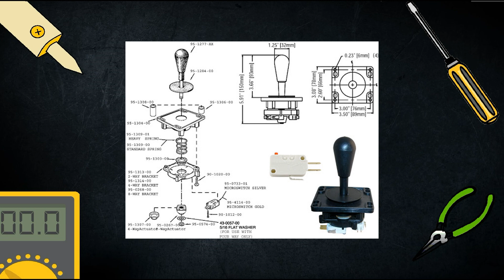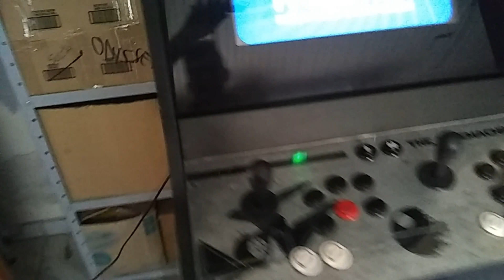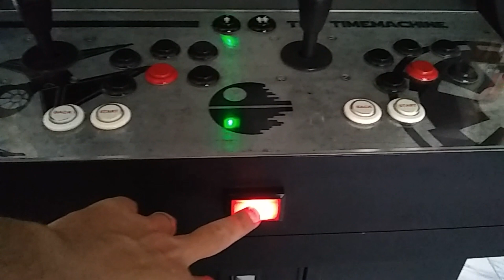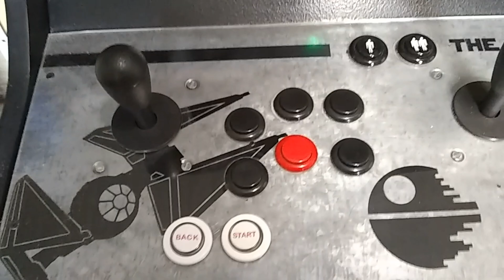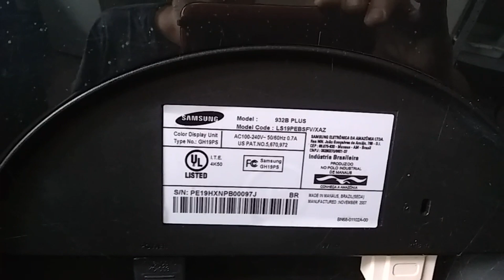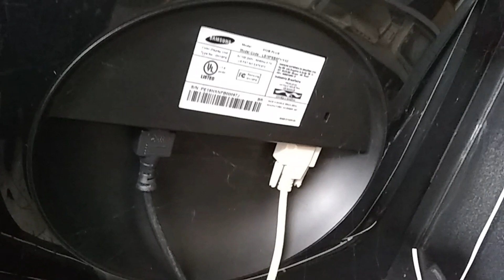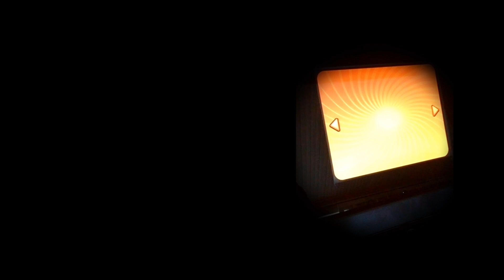CONSTRUÇÃO DE UM FLIPERAMA MULTIJOGOS - PARTE 1/5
Inicio aqui uma série de videos que deve terminar com a montagem da minha oitava máquina de fliperama multijogos. Espero que apreciem e comentem suas experiências com jogos de fliperama e arcades. Continuo produzindo videos de manutenção de consoles intercalados com esta série.

NÃO JOGUE FORA SEU VIDEOGAME ANTIGO! ENVIE PARA O VÉIO...
CONSOLES ANTIGOS RESTAURADOS NÃO VIRAM LIXO ELETRÔNICO E AINDA PROPORCIONAM MUITA DIVERSÃO!!!